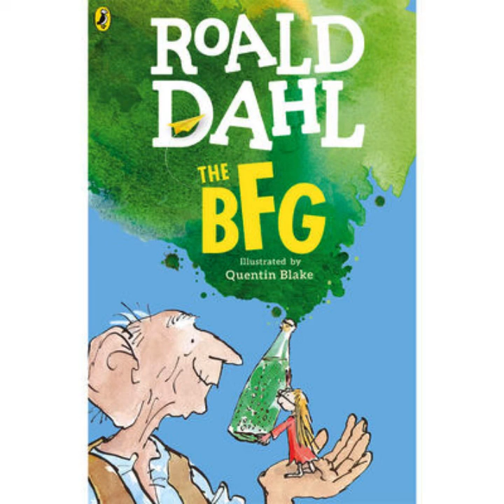Roald Dahl's "The BFG" (Audiobook) Chapter 19 - The Queen